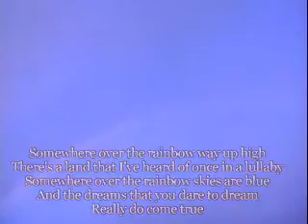League City Rainbow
July Rainbow '06